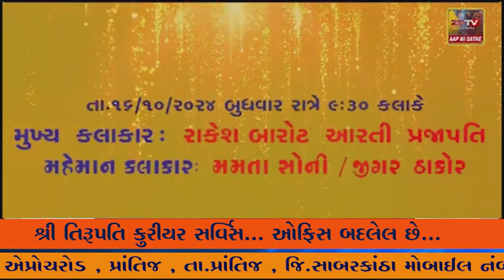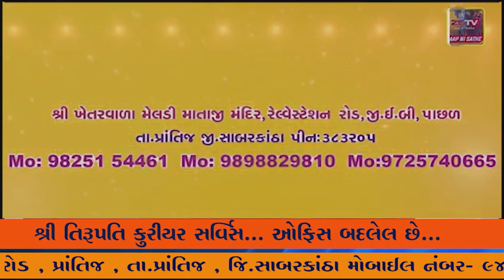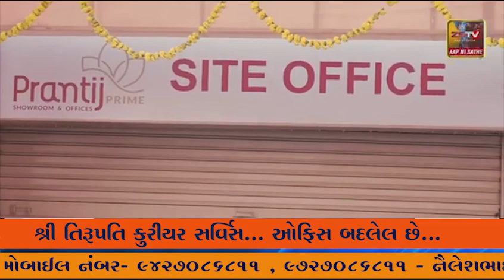રાજપીપળા રાજેન્દ્ર નગર સોસાયટી ખાતે છેલ્લા 20 વર્ષથી નાની બાલિકાઓ માટે યોજાતા બાલિકા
રાજપીપળા રાજેન્દ્ર નગર સોસાયટી ખાતે છેલ્લા 20 વર્ષથી નાની બાલિકાઓ માટે યોજાતા  બાલિકા ગરબા ધૂમ મચાવેછે.